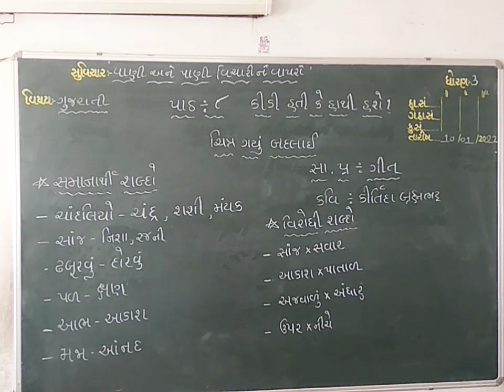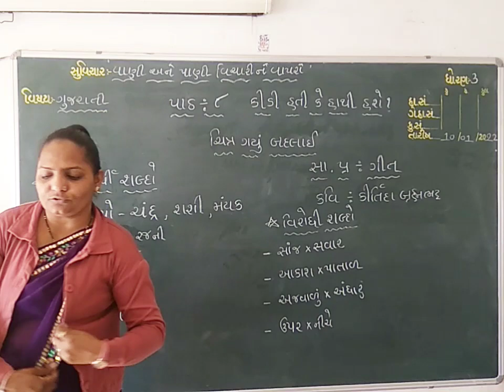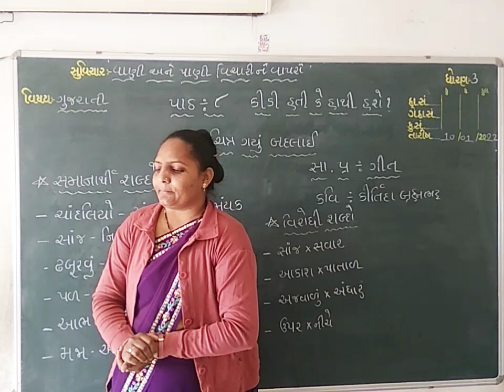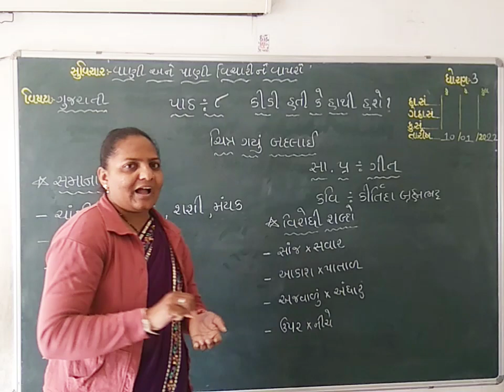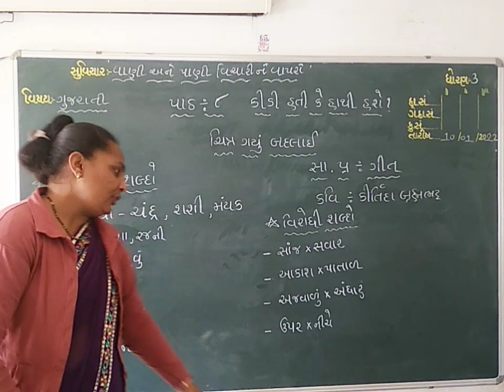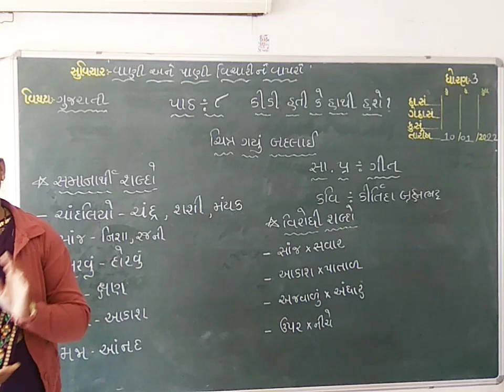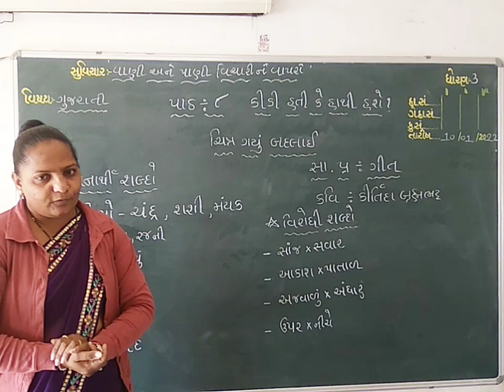ધોરણ : ૩ વિષય : ગુજરાતી પાઠ : ૮